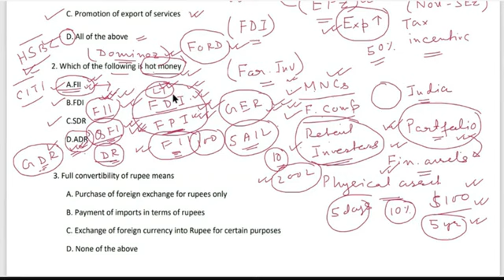FDI & FPI // ECONOMICS // SANTANU SIR